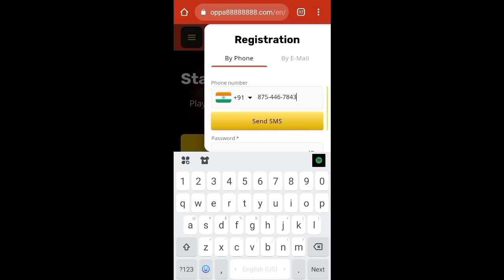Jonty Bhai Arrested By Police - Why ? 😱, Skylord Expose A Scammer Girl ?, Lokesh Gamer 7M Diamond 😱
Tips & Tricks to earn💰 huge money by Playing Games follow us -

app Download karne ke liye Google Search kar lo 🙃

2nd Channel Silver Play Button Unboxing

News Source :-

News Credit :-

Gameplay :-  Najeeb Gaming